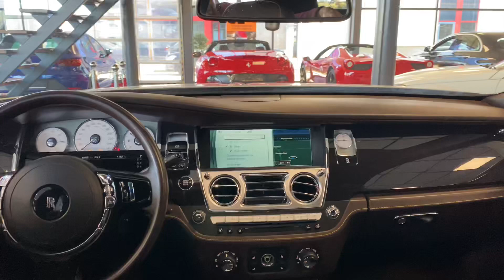€500.000,- voor deze Rolls Royce Ghost I?!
Borga Exclusive